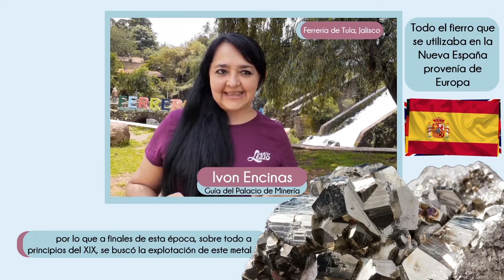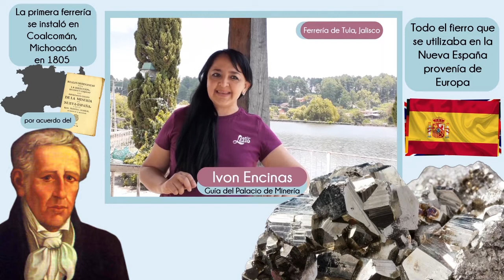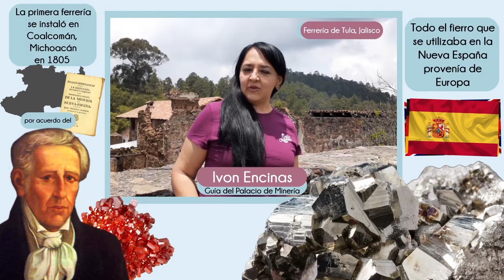LAS PRIMERAS FERRERÍAS DE LA NUEVA ESPAÑA/EL PALACIO EN UN CLIC/PALACIO DE MINERÍA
Se compra fierro viejo que venda... ¿Sabes de dónde provenía el fierro durante la Nueva España?